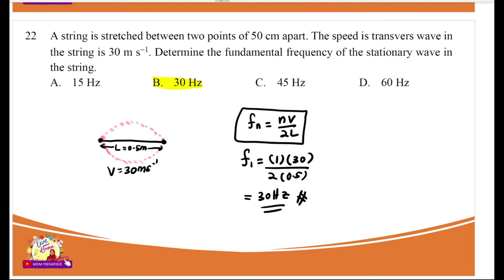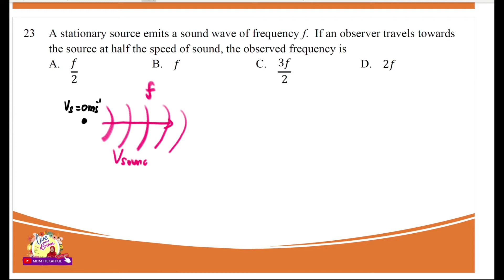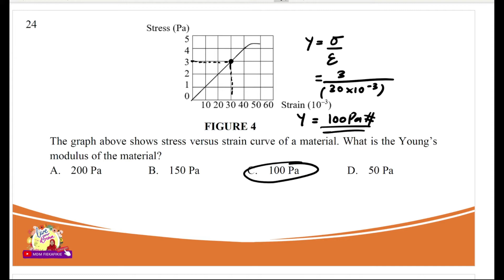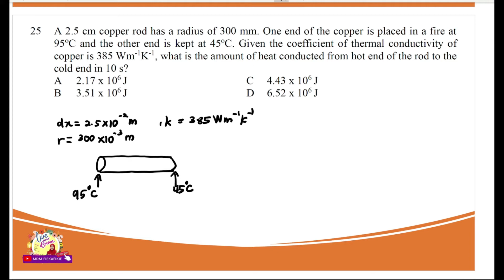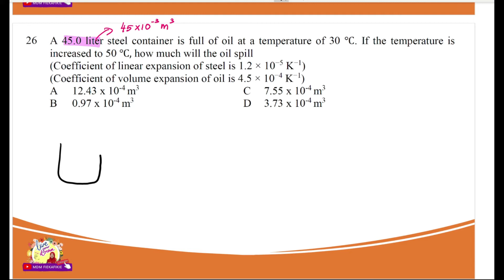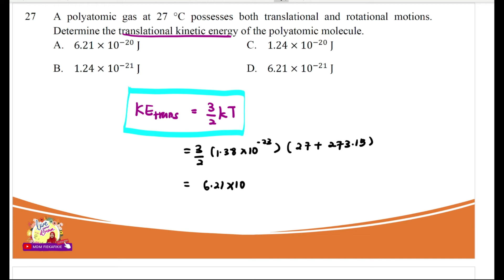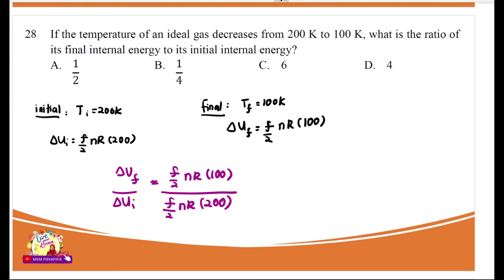✍🏻SET SOALAN SEM 1 : SET 3 (PART 3) | Q21-Q30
Jom buat soalan!!

Physical Quantities and Measurements, Kinematics of Linear Motion, Momentum and Impulse, Forces,  Work, Energy and Power, Circular Motion, Gravitation, Simple Harmonic Motion, Mechanical Waves and Sound, Deformation of Solids, Heat, Kinetic Theory of Gases and Thermodynamics.